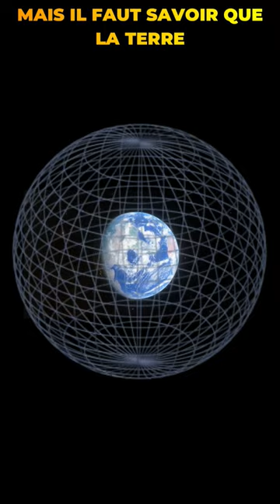La Terre n'est pas ronde !!!🌎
Hopla les gens!

On mets fin aux idées reçues dans cette vidéo 😂.
Non mais en vrais... si on pouvait mettre un telescope sur la lune, je suis sure que ça mettrai fin aux idées de Terre plate ^^
Bon visionnage 😉.

😍👉N'OUBLIEZ PAS DE REJOINDRE MA CHAÎNE TWITCH POUR LES FUTURS GRANDS CONCOURS EN DIRECT QUI VONT VOUS PERMETTRE DE GAGNER DES CADEAUX DE MALADE👈 😍

Pour avoir de sympathoche émottes à l'effigie de la chaîne et pour la soutenir financièrement, n'hésite pas à te joindre au Bricolos en Herbe 😉

Pour devenir vous aussi des astronomes chevronnés, n'hésitez pas à aller prendre un pull à mon effigie !!! Non... publicité mensongère bien évidemment! mais ça tient chaud 🤣.

LES MEILLEURS OBJECTIFS PHOTO A MON SENS POUR LA STAR ADVENTURER:
SAMYANG 135mm
SAMYANG 100mm

Le matos que j'utilise:
MON CANON QUI ME FILM
MON OBJECTIF
MON MICRO
FOND VERT